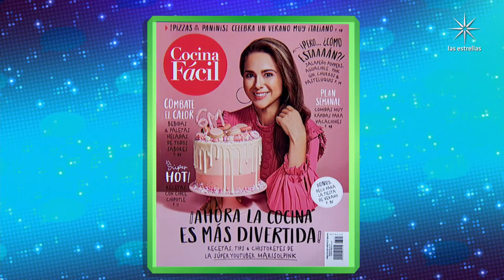Cynthia Urias, Mayte Carranco & Ximena Córdoba 23/07/2022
Cynthia Urias
Ximena Córdoba
Mayte Carranco